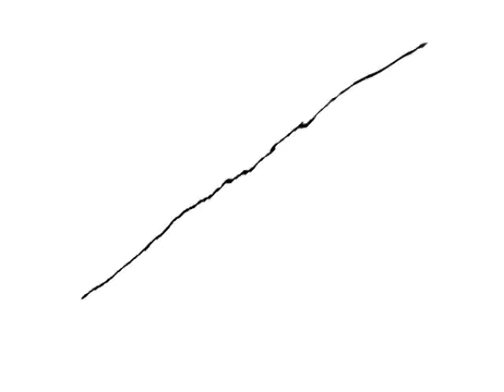Hemenis - 13. He Won't Stay Down Ladies And Germs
The Devils Daisy
Hemenis-2015
(1:55:26) (Made In Archbold, Ohio)
(The Devils Daisy Disc 1) (50:19)
01. The Devils Daisy
02. Nectar Of The Gods
03. The Dance To Save Life As We Know It
04. The Funk Battle
05. Crazy Nuts Impostor Pt. 1
06. Crazy Nuts Impostor Pt. 2
07. Crazy Nuts Impostor Pt. 3
08. Crazy Nuts Impostor Assassination
09. Round One! Fight!
10. Gloves On And Swinging
11. Left Hook And Down
12. The Satanic Finisher
13. He Won't Stay Down Ladies And Germs
14. The Halo Redemption (Figure Four Leg Lock)
15. Heaven Rejoice And Prevail
16. The Devil Taps Out
17. Round Two! Fight!
18. Kill Them With Kindness (The Love Dub)
19. Then Spike Them In The Hands
20. The Devil Goes Down Again
21. The Holy Walt's (Pile Driver)
22. Snake Of Truth
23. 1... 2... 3... He's Out Cold!
24. The Fight Is Over
25. Finish Him!